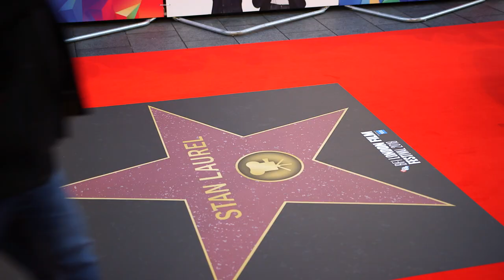Stan & Ollie Premiere with Steve Coogan & John C. Reilly BFI London Film Festival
The Laurel & Hardy Podcast caught up with Steve Coogan, John C. Reilly, Jeff Pope, Jon S. Baird, Rufus Jones, Cassidy Cook, Danny Baker and our very own Ross Owen at the The 62nd BFI London Film Festival where Stan & Ollie was the closing night's gala.

So why do so many people love Laurel & Hardy and why is the Stan & Ollie film so good, well here's why!.